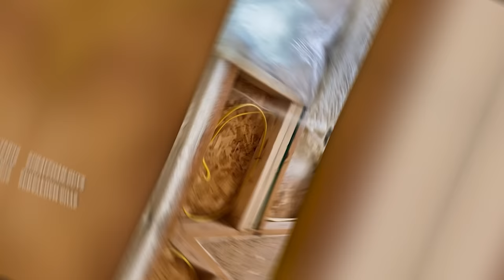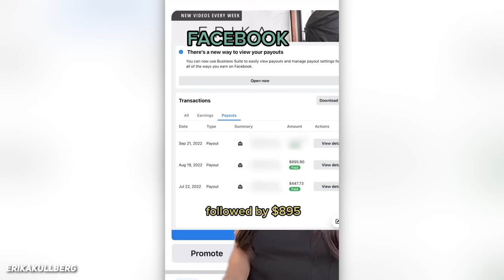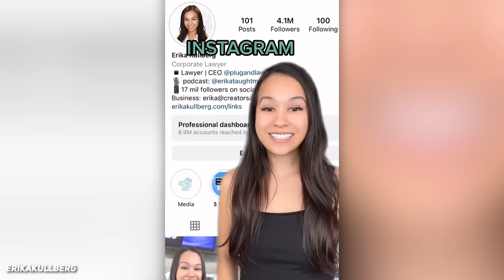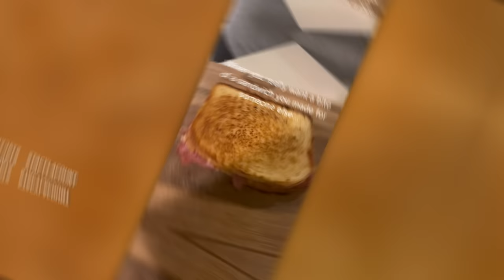Try Not To Look Away Challenge...